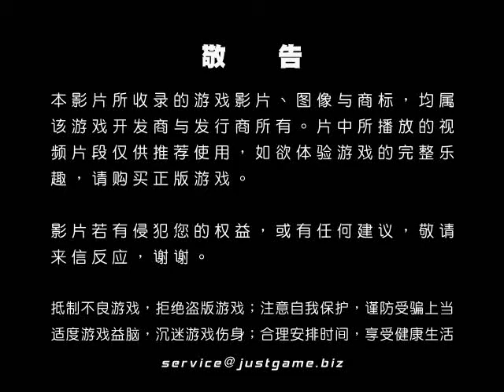[MUL]SEGA超級巨星網球 視頻評測